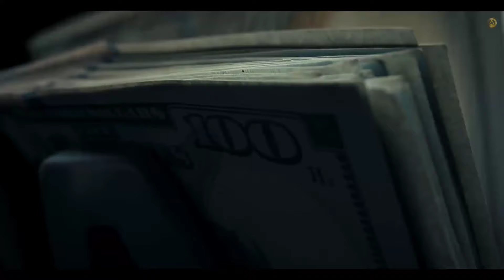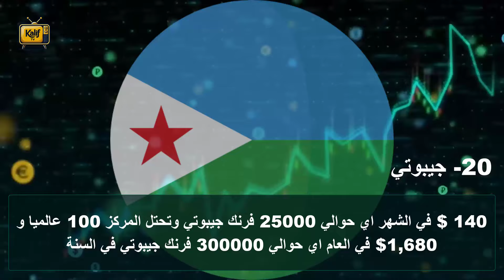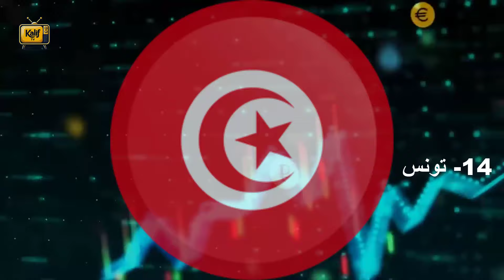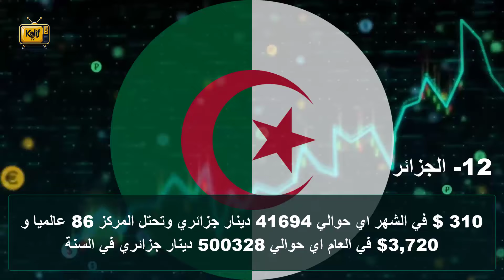من هي الدولة العربية التي بها أعلى راتب شهري؟ ترتيب ل22 دولة عربية حسب متوسط الراتب الشهري لسنة 2024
قبل ان نتطرق في موضوعنا اترك اعجاب بالفيديو وشاركنا رئيك في التعليقات لنستفيد من بعضنا البعض
يتأثر متوسط الراتب الشهري في دول العالم بمجموعة من العوامل الاقتصادية والاجتماعية. من أبرها: قوة الاقتصاد الوطني، معدل التضخم، سعر الصرف، وسوق العمل. ويختلف متوسط الراتب الشهري عند الدول العربية بشكل كبير ، فهناك دول عربية لديها رواتب شهرية عالية نظرًا لقوة الاقتصاد المحلي واستقطابها للعمالة الماهرة. في المقابل، تعاني بعض الدول الأخرى من تقلبات كبيرة في مستويات الرواتب نتيجة للتحديات الاقتصادية والظروف المحلية. لذالك قمنا اعزائنا المشاهدين في هذا الفيديو بوضع قائمة رتبنا فيها جميع الدول العربية حسب متوسط الراتب الشهري و السنوي لكل دولة حسب موقع Average Salary Survey لكن قبل ان ننطلق في قائمتنا لاتنسو اعزائنا المشاهدين ترك اعجاب بالفيديو وبدون اطالة فلننطلق